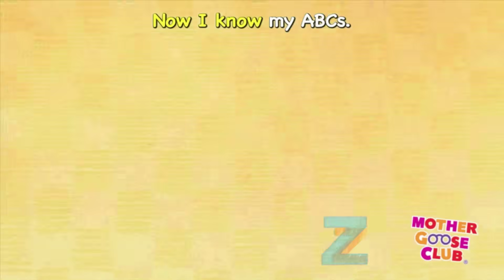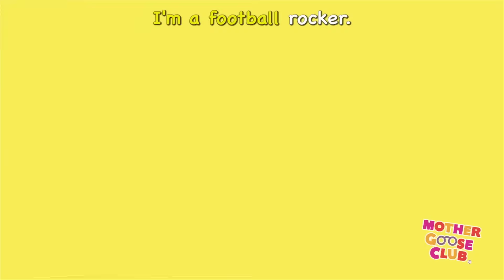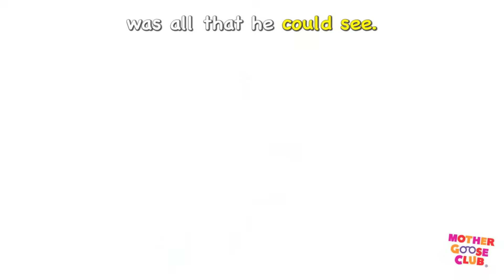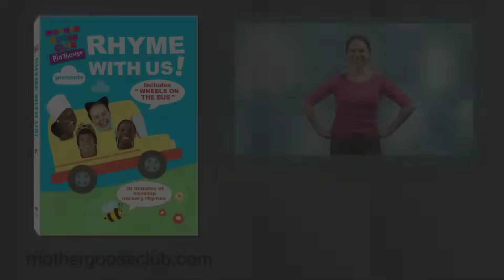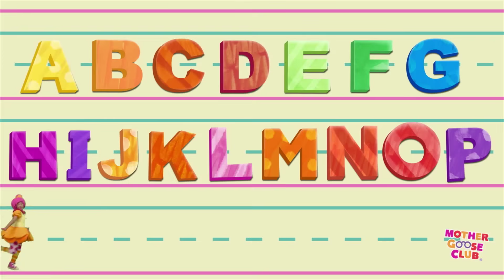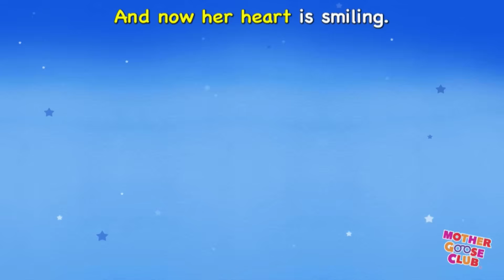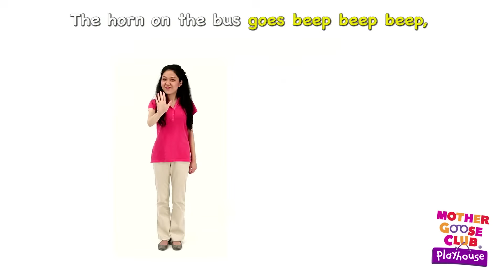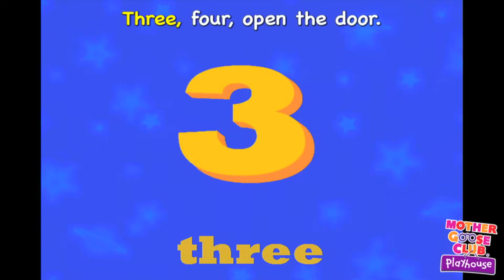BINGO and More Nursery Rhymes by Mother Goose Club Playhouse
BINGO and More Nursery Rhymes! Join us and sing along to all of your favorite nursery rhymes from Mother Goose Club and Mother Goose Club Playhouse! Sing along to "BINGO", "Twinkle Twinkle Little Star" and "The Wheels on the Bus!" Go on an adventure with Teddy, Jack and Bee Baa in "The Bear Went Over the Mountain"! Join The Mother Goose Club and Mother Goose Club Playhouse!